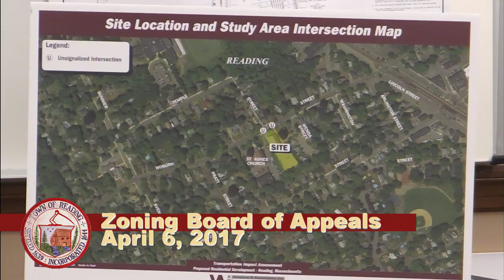Zoning Board of Appeals 4-6-2017